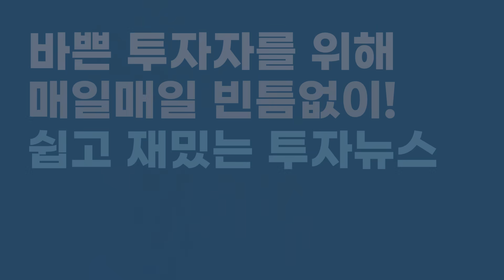미국이 앞으로 크립토시장을 육성할 수 밖에 없는 이유가 있습니다 | 윤수목 대표 [2부]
🪙 미국이 크립토 패권 전쟁에서 선공을 날렸습니다. 달러 중심의 크립토 시장을 통해 글로벌 경제 지배력을 유지하려는 미국의 전략이 본격화되고 있죠. SEC의 규제와 스테이블 코인 확대는 모두 그 일환입니다. 이제 크립토 월드는 미국 주도의 '달러 청정지대'로 재편되고 있으며, 이는 중국과의 경제 전쟁에서 중요한 승부수가 될 것입니다. 크립토 시장의 미래, 과연 누가 지배할까요?"

🗓️  촬영일 : 11.13

00:00 하이라이트
00:51 미국의 크립토 정책 변화
05:14 크립토 시장 육성의 의미
09:38 스테이블 코인의 중요성
14:17 크립토 산업의 유망한 앞날